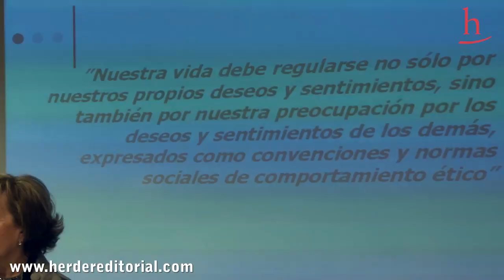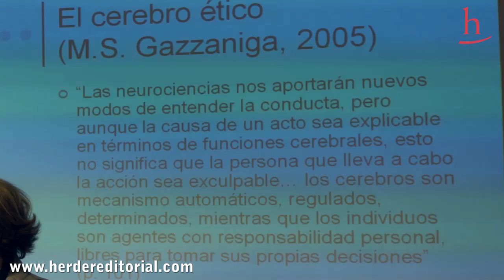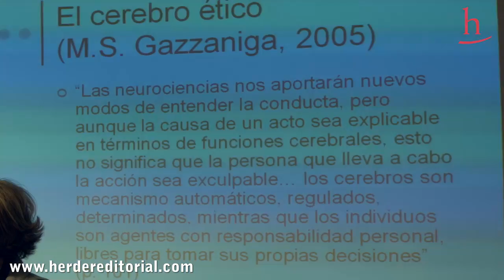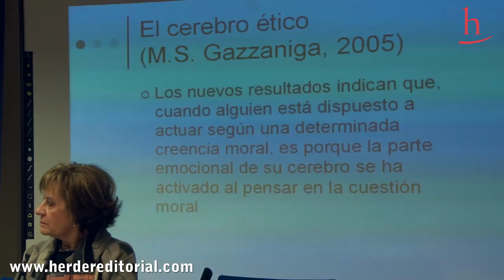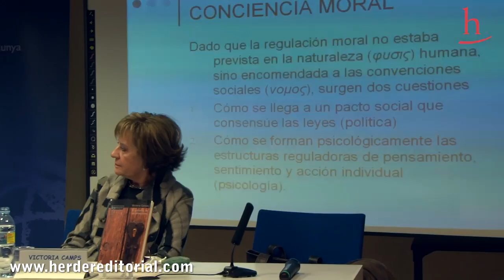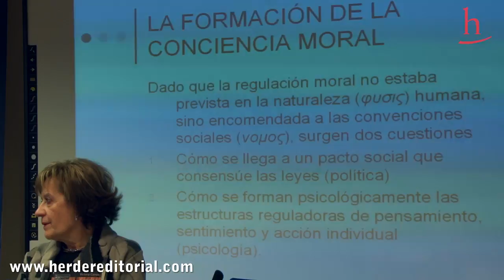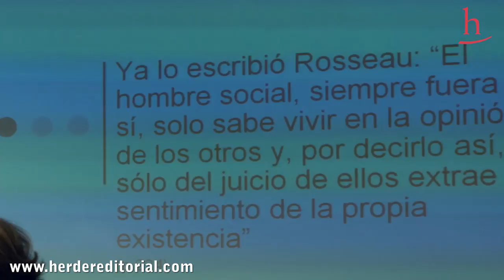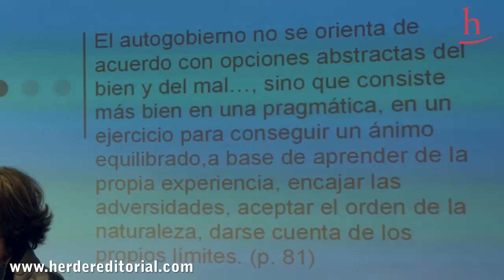Introducción a "El error de Prometeo. Psico(pato)logía del desarrollo moral"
El psicólogo Manuel Villegas, autor del libro, introduce la temática desarrollada en "El error de Prometeo" para luego dialogar desde esta perspectiva con la filósofa Victoria Camps, sobre el punto de encuentro entre Psicología y Filosofía (ver vídeo Diálogo entre Filosofía & Psicología).